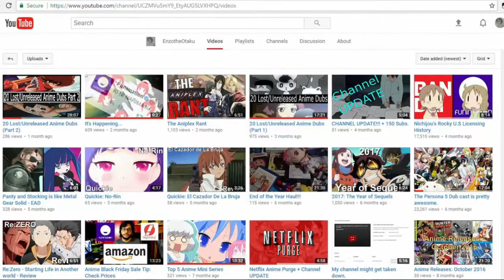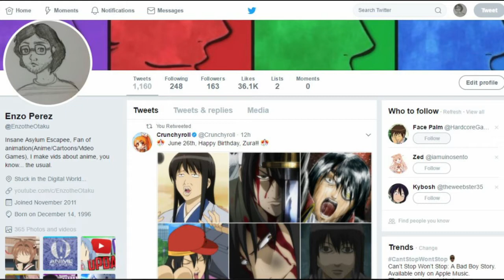Where have I been? - Channel Update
Time to address why all the content stopped on the channel and to update a couple of other things.

New videos are coming and I'm excited for you to see them.